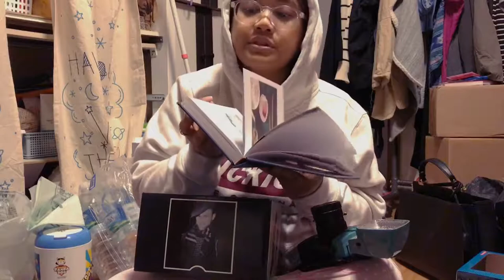Kei's- Birthday + Christmas present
This video is done purely for our own entertainment purposes.. memories for us to look back on

 Kei (not my real name ofc)